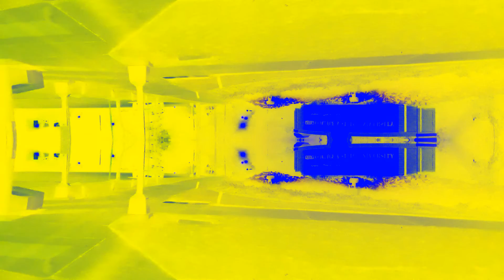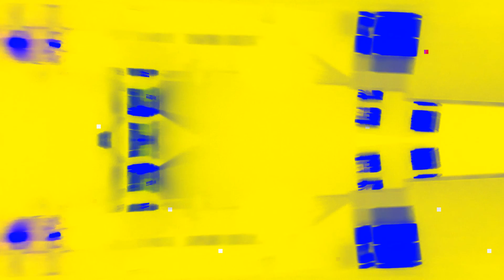Experimento de Cheaptoyman Part 2 (November 2020)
Produced and Edited by Cheaptoyman.